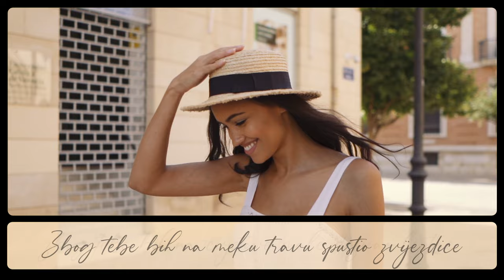Tomislav Ivčić - Najljepša si (Official Lyric Video)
Tomislav Ivčić - Najljepša si
Album: Gorka rijeka

Glazba: TOMISLAV IVČIĆ
Tekst: TOMISLAV IVČIĆ
Aranžman: HRVOJE HEGEDUŠIĆ
Videoprodukcija: CroRec Video

Tekst pjesme:
Zbog tebe bi plava mora umirila valove
zbog tebe bi livade rosne u cvijeću procvale
zbog tebe bih od plavih dubina kupio sjajne bisere
kad bi me tvoje usne ljubile

Srcu mome tiha patnja
oku mome radost i sjaj
crna ženo najljepša si, znaj

Zbog tebe bih na meku travu spustio zvijezdice
zbog tebe bih na cvjetove male dozvao leptire
nek' u radosti i sreći provedemo samo dan
neka tugu zamijeni divan san